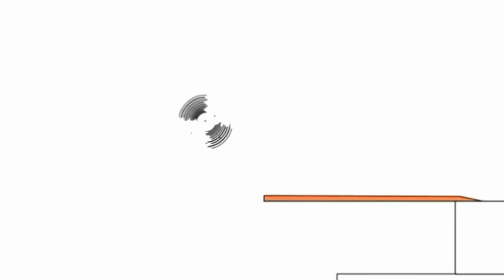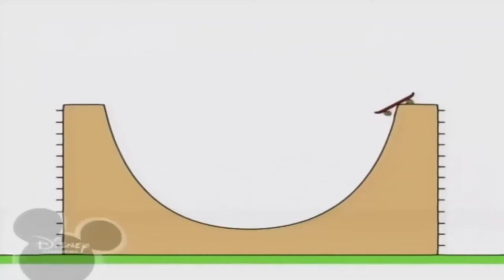25 липня 2021 р.